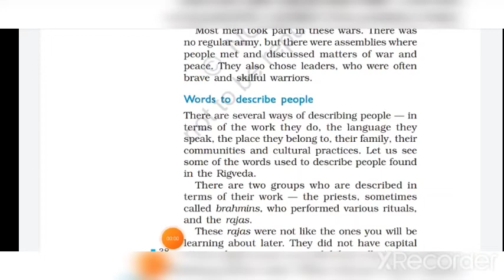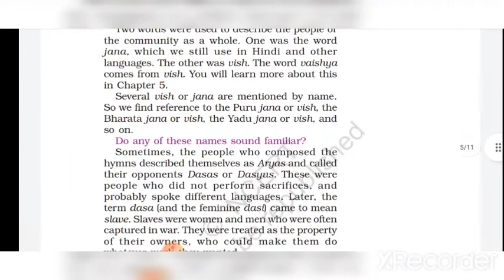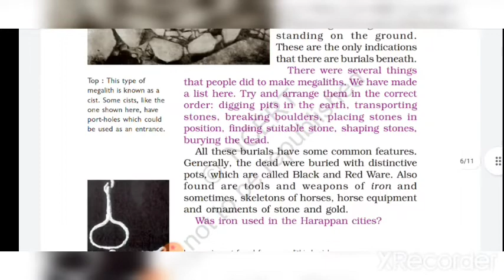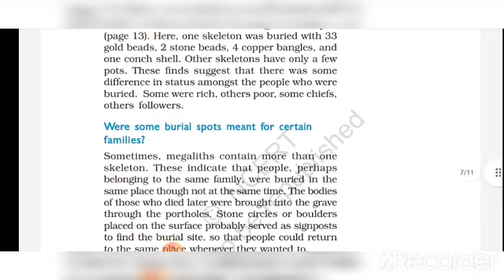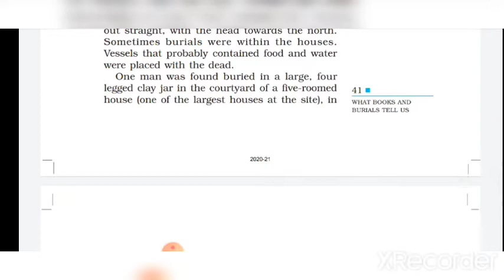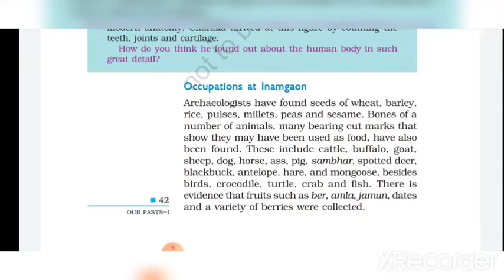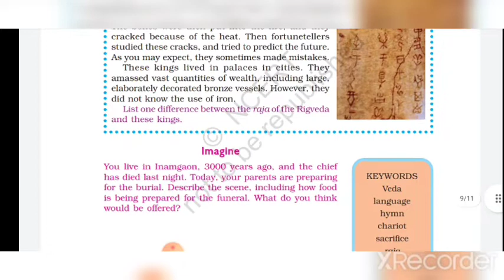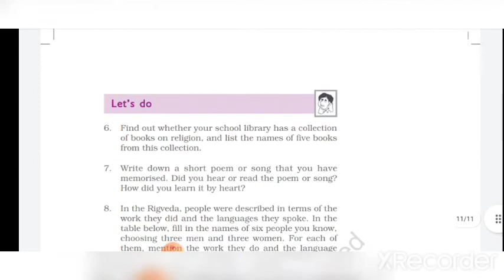Class -6 NCERT History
Chapter- 4 Part -2 NCERT History